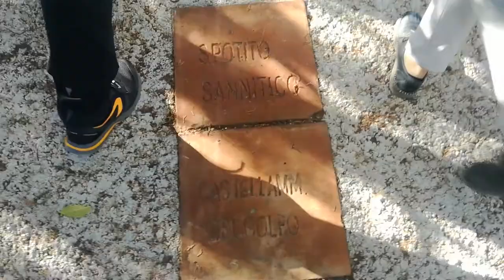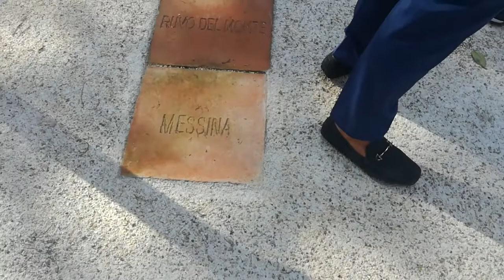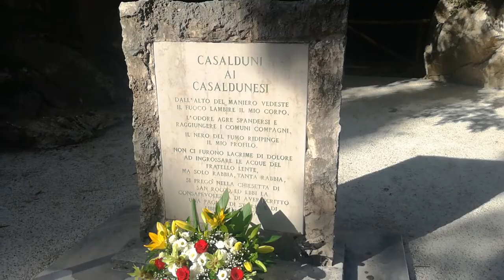Le mattonelle dei paesi eccidiati nel 1860-61 in Italia